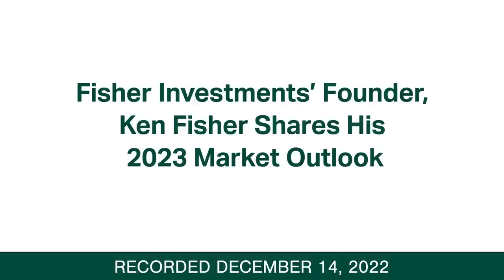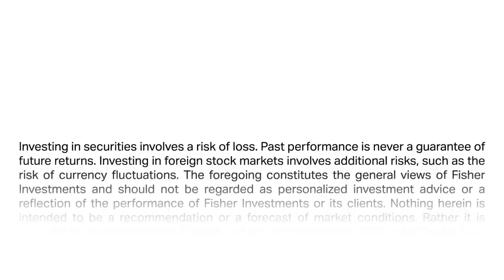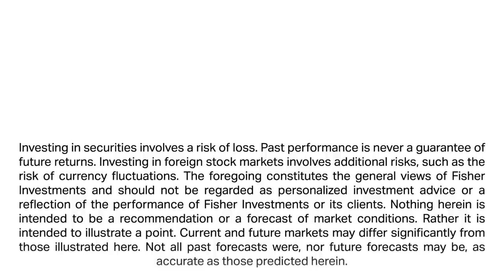Fisher Investments’ Founder, Ken Fisher Shares His 2023 Market Outlook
Fisher Investments’ founder, Executive Chairman and Co-Chief Investment Officer Ken Fisher shares his expectations for stocks in 2023. As Ken details, he anticipates 2023 should be a good year for stocks for a multitude of reasons, namely a stable political backdrop and a better-than-feared global economy. Ken notes that the third year of a US president’s term is a historically positive period for stocks as a result of the increased political gridlock that follows US midterm elections. Additionally, Ken discusses how stocks perform particularly well in the third year of a president’s term when the preceding year’s returns were negative—as 2022’s were.

Ken goes on to address investor concerns surrounding a potential recession and high rates of inflation. Ken doesn’t see clear signs we are in a recession—pointing to healthy corporate revenues and robust loan growth. Instead, he thinks recession fears are a byproduct of dour investor sentiment following weak market returns in 2022. Ken also believes inflation should continue to decelerate. He observes how input costs—such as grain, lumber, crude oil and most metals—have fallen consistently since last summer and should eventually work their way through supply chains and translate into milder inflation levels, a positive surprise for stocks.